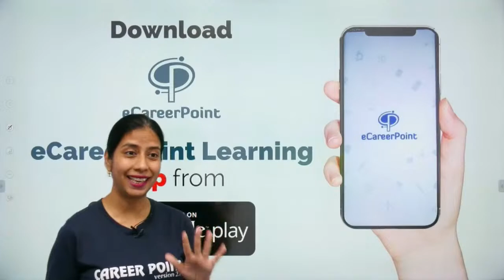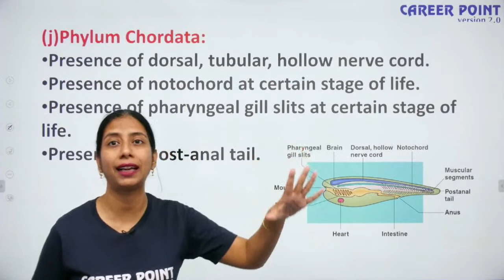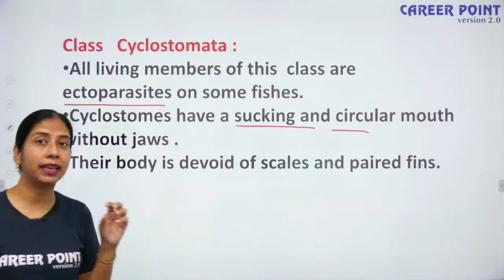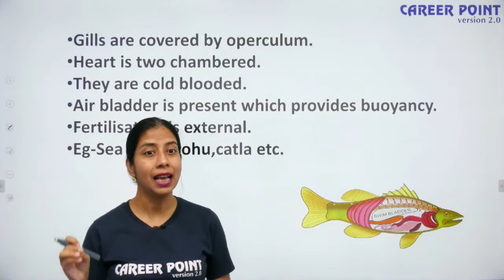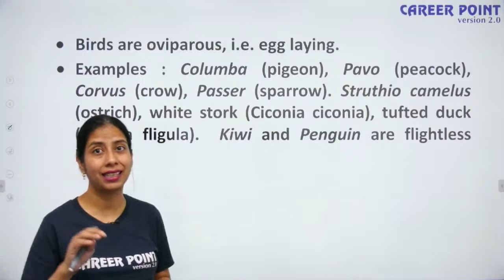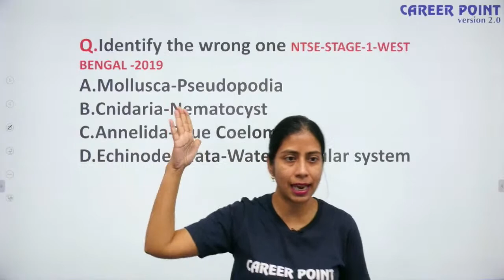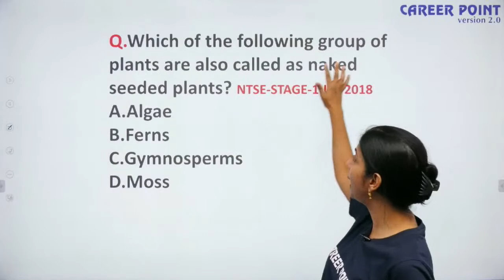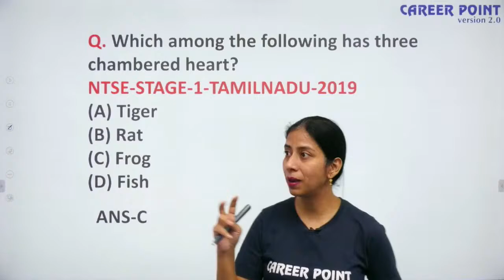Diversity in Living organisms | Crash Course | Biology | NTSE | Chaitali Ma'am | Career Point-NTSE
Diversity in Living organisms Part- 3  :- eCareerPoint- NTSE brings an crash course for NTSE aspirants to prepare for NTSE. In this session , Chaitali Ma'am will be discussing interesting topics of Diversity In Living organisms. Golden opportunity for NTSE students to revise all you topics and clear you all doubt. Chaitali Ma'am will also discuss tips & tricks to solve questions and will help you revise the topic according to NTSE.

If you want to enhance your overall preparation for JEE Exam, then visit the links mentioned below:-

eCareerPoint is a technology-based online learning initiative by Career Point. It's one of the Largest Learning Platforms of India for Board exams, NTSE,KVPY, Olympiads and other competitive exams like NEET and JEE.

ECareerPoint-NTSE is a free YouTube channel where the expert faculties of Kota mentors the aspirants of NTSE, Junior Olympiads and board exam, through easy to understand teaching methodology. These free videos on the eCareerPoint-NTSE YouTube channel will help you make a study plan that will help you prepare with confidence.